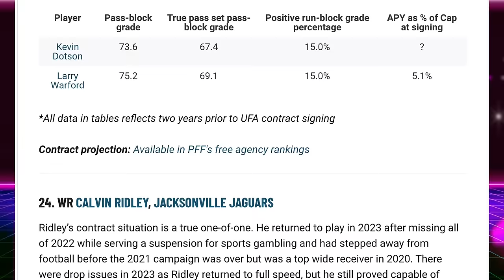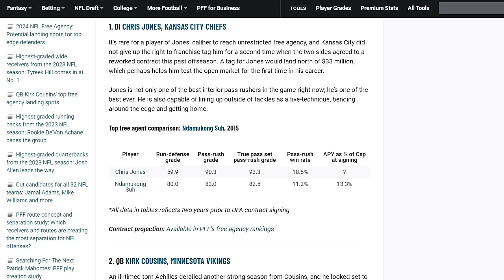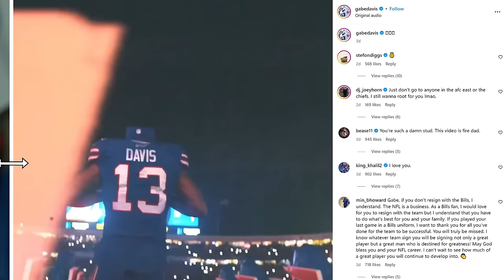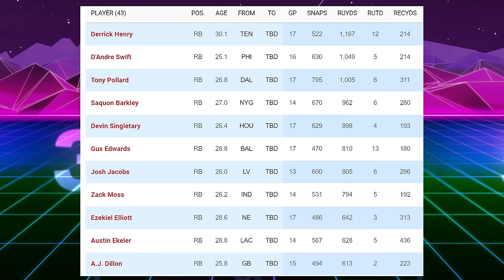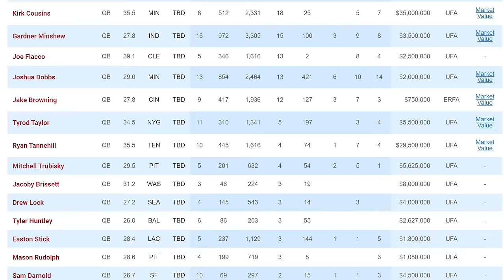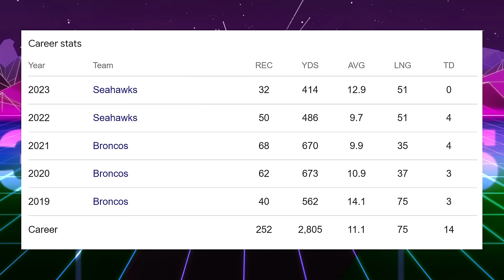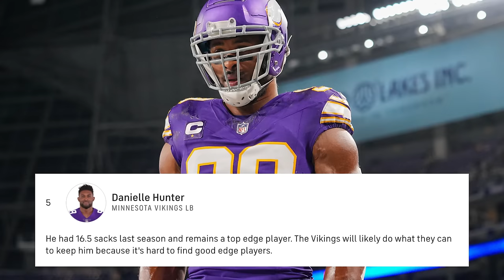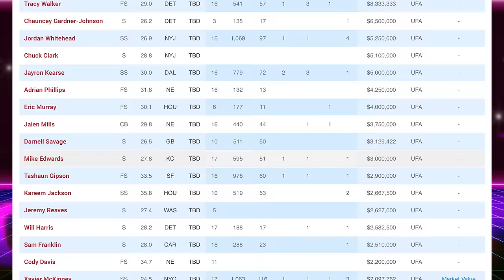Which BIG Free Agents Will Actually Hit the Market?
Which BIG Free Agents Will Actually Hit the Market? There are over 200 NFL players who could be free agents. Names like Kirk Cousins, Chris Jones, Mike Evans, Josh Allen, Brian Burns top the list of best players available. But it's unlikely they hit the market. Russell Wilson will almost certainly be a free agent, and what other players will actually be available? Josh Jacobs, Saquon Barkley??? Danielle Hunter

Editing @johnny_barks